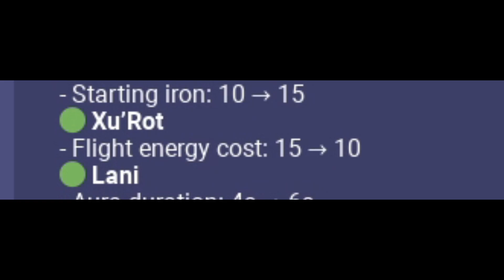Void Dragon Kit Got BUFFED AGAIN.. TOO OP (Roblox Bedwars)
Void Dragon Kit (Xu Rot Kit) This Kit is TOO OP With This BUFFED
Setting: 85 FOV
Music background: I Use White bat audio